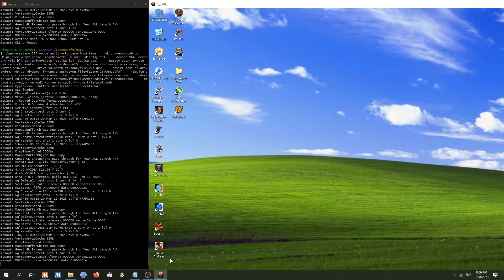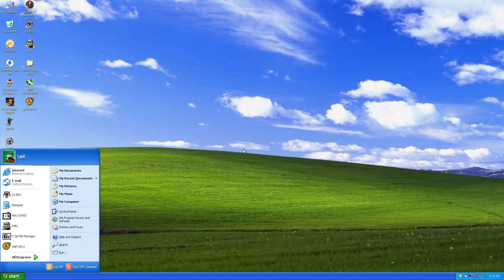QEMU-3Dfx Windows XP VM Half-Life 2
Windows 10 host
Ryzen 5 3600
RTX 2060